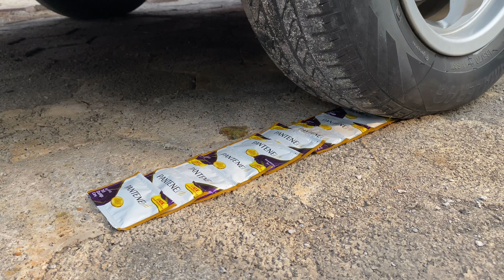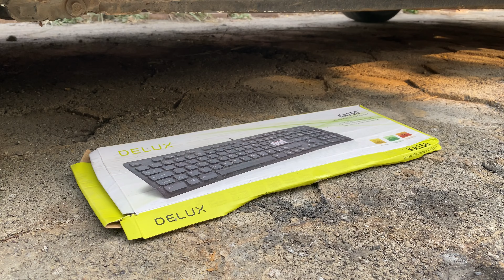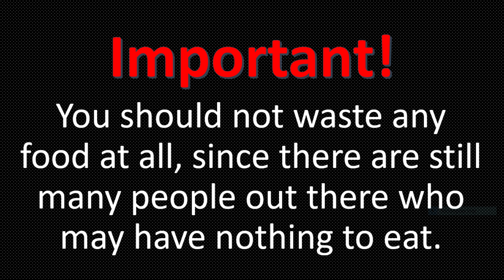Experiment! Crushing Crunchy Between Car VS Colorful Jelly, Soft and Hard Things | Best Testing!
WARNING!
This video is intended for scientific and entertaining purposes only. Any action in this video shall not be a call to repeat them.  Do not try to do that at home, the author shall not be hold liable for any of your actions performed!

IMPORTANT!
You should not waste any food, since there are still many people out there who may have nothing to eat.

Hey everyone!

In this video, you will see the activity of the best testing video between Car VS Colorful Jelly, soft and hard things.

Best,